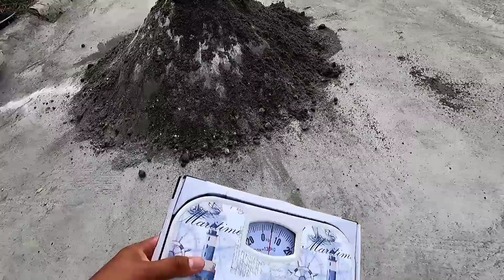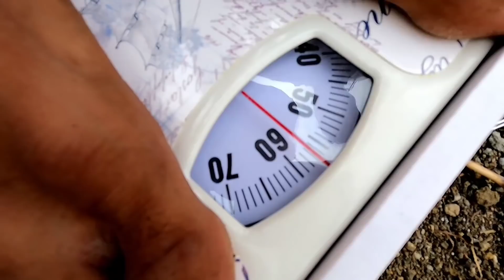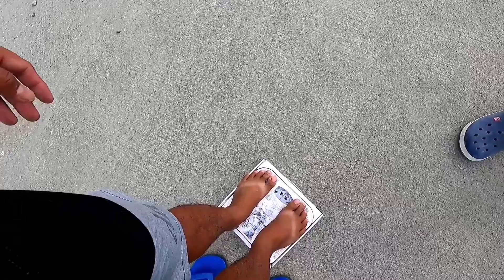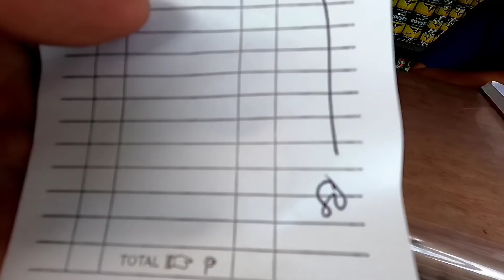Mia w/ corner lot Lumina phase 1 day # 9 + Pag papatuloy ng pagbuhos ng poste at CHB Laying